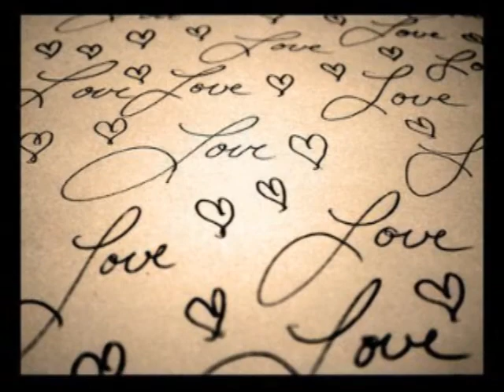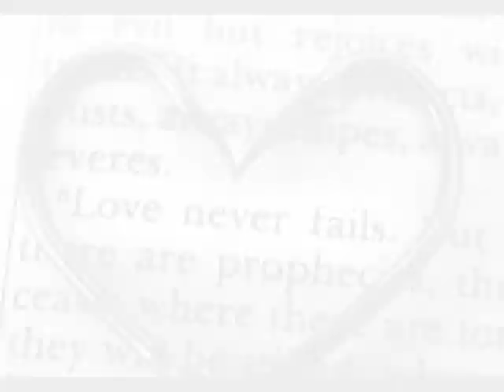Easier Affair CBGMBC